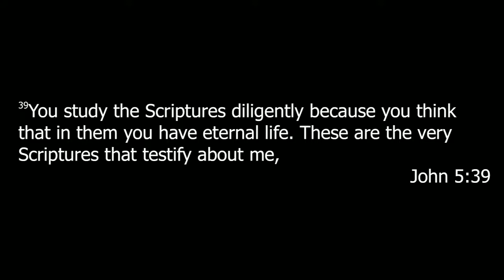Old Testament Period